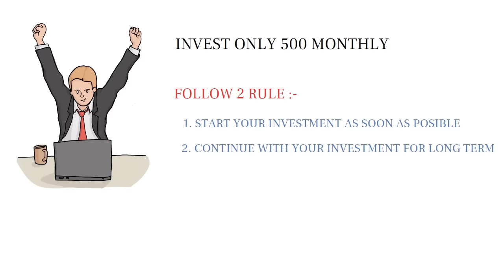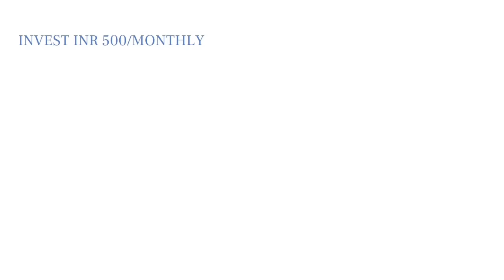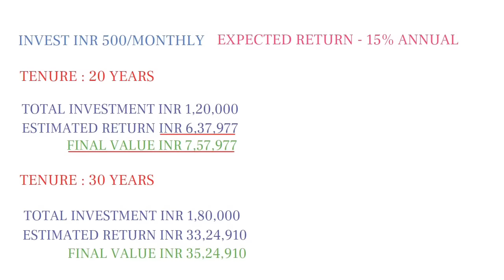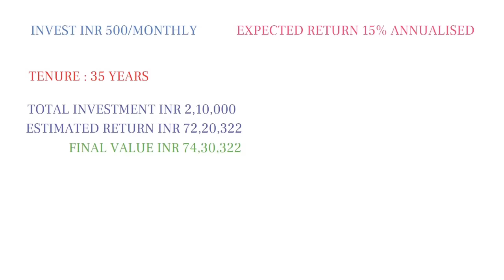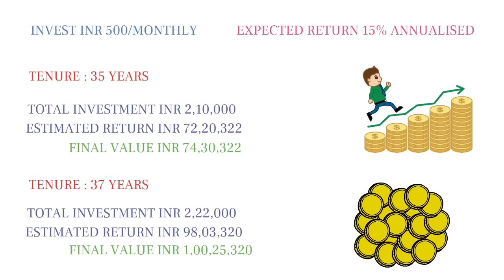SBI Best SIP Plan 2023 | महीने का सिर्फ ₹ 500 जमा करके कैसे मिलेगा 1 करोड़ | Sbi Bluechip Mutual Fund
About this video:
In this video you will get to know about SBI Bluechip Fund direct growth Here, we will do a complete analysis of SBI bluechip mutual fund scheme to show you how much return this mutual fund scheme has given in different time periods by investing a monthly amount of Rs. 500/- and how to get 1 crore after a period.

sbi best sip plan 2023
sbi best scheme 2023
sbi best sip mutual funds 2023
sbi best sip
sbi sip se paise kaise nikale
sbi sip kya hai
sbi sip plan 2023
sbi mutual fund withdrawal process
sbi mutual fund me investment kaise kare
sbi lomng term equity fund sbi long term investment plan